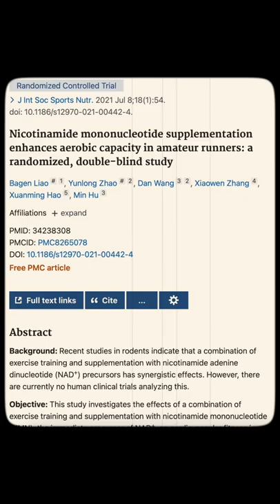NMN Benefits | An Anti-Aging Supplement That Increases Performance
NMN is a super popular anti-aging supplement right now. However, it is unlikely that it will actually increase lifespan. NMN may increase physical and mental performance though. There are many more important supplements that you may want to prioritize, however, NMN might be a good option for those that are looking for an edge in the gym.